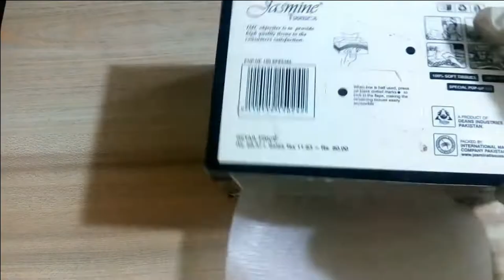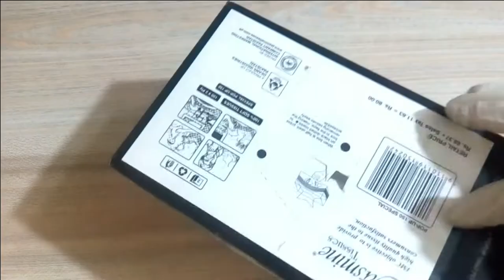How to make a night lamp | Cardboard Table lamp making | Latest video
In this video I will show How To Make a cardboard night table lamp at home. v
ery easy & simple useful craft idea. you can use it for your home decoration, desk lamp, party decoration, light table lamp, for new year celebrations.
Thanks! Enjoy learning.

Queries Solved
how to make cardboard lamp
how to make cardboard lampshade
how to make a cardboard table lamp
cardboard lamp
cardboard lampshade
diy night lamp using cardboard
cardboard night lamp
cardboard lampshade
paper lamp making easy
how to make night lamp at home easy
how to make night lamp at home with paper
how to make night lamp at home with cardboard
how to make night lamp at home without electricity
how to make night lamp in minecraft
diy lights room decor easy
how to make night lamp for bedroom
how to make led night lamp at home
table lamp ideas for living room
table lamp design ideas
homemade table lamp ideas
table lamp shades diy ideas
light bulb decoration ideas
paper table lamp
table lamp craft
paper light lamp making at home
led lights decoration ideas room
paper flower lamp making
table lamp making with cardboard
table lamp making for study
art and craft ideas
hand craft ideas
easy crafts
origami artwork
best out of waste ideas for home decoration

how to make night lamp at home | paper table lamp | diy table lamp ideas | paper lamp making easy

Dc motor life hacks | dc motor hacks | dc motor | Awesome life hacks | Awesome dc motor life hacks